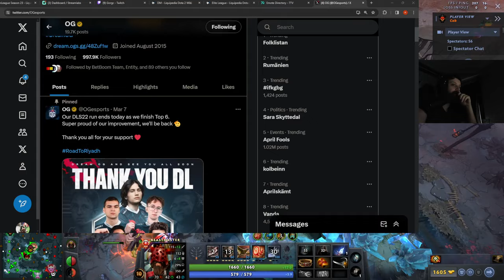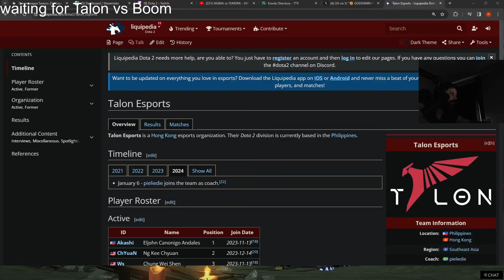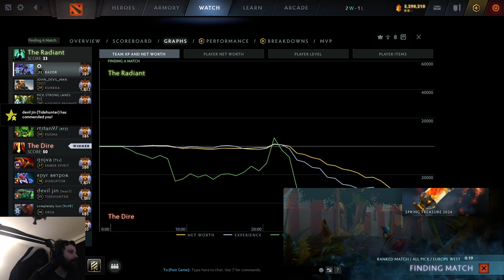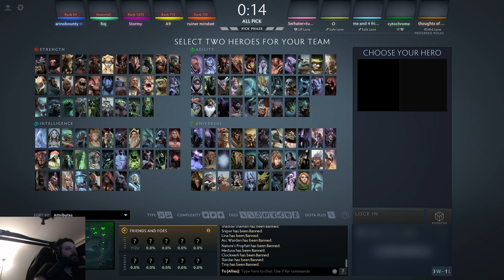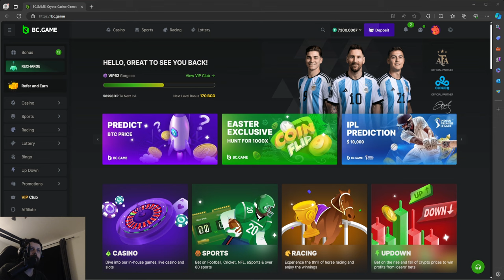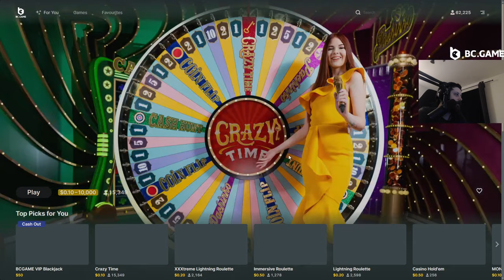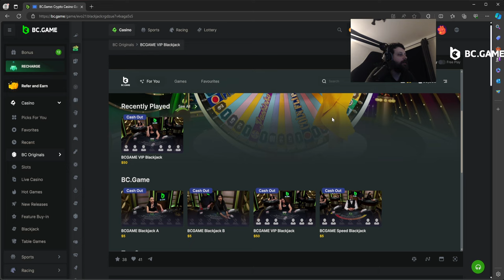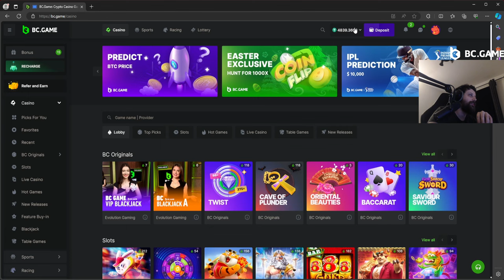Gorgc VOD 2nd of April 2024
No music because of DMCA
Timecodes:
00:00 HALLO EVERYBODY!
0:58 - Entity vs OG
1:08:58 - Nigma Galaxy vs Tundra (Unfinished)
1:22:00 - Talon vs Boom
2:18:42 - Morphling
2:55:38 - Gyrocopter
3:09:05 - Lifestealer
3:53:16 - Razor
4:43:16 - Bristleback
5:19:54 - Marci
6:04:36 - Gamba
7:21:50 - END